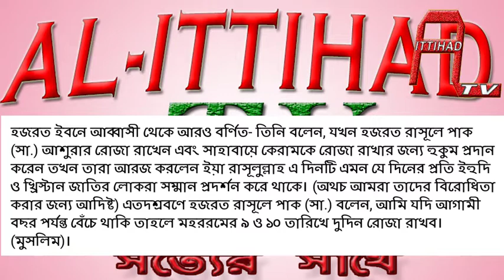মহররম মাসের রোজা কয়টি ও কত তারিখে? How many days of the month of fasting? রাখলে কি পরিমান সওয়াব?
রাখলে কি পরিমান সওয়াব?
মহররম মাসের রোজা কয়টি
মহরমের আশুরার দিন রাসূল (সঃ) কি করতে বলেছেন?
আশুরার দিন কেন রোজা রাখবেন?
মহরমের ১০ তারিখ কেন গুরুত্বপূর্ণ?

পৃথিবীর যেখানে মুসলিম নির্যাতিত হবে সেখানে Al-Ittihad Tv থাকবে।
অামরা মজলুম মানুষের কথা  সরা বিশ্বের মানুষের কাছে পৌঁছেদেওয়া অামাদের ইসলামিক নৈতিক দায়িত্ব ।

অাল্লাহ সবাইকে হেফাজতে রাখুন অামিনখারাপ চিন্তা দূর করার দোয়া | 100% পরীক্ষিত অামল| মন থেকে কারাপ ধারণা দূর করার অামল।islamic amol dua